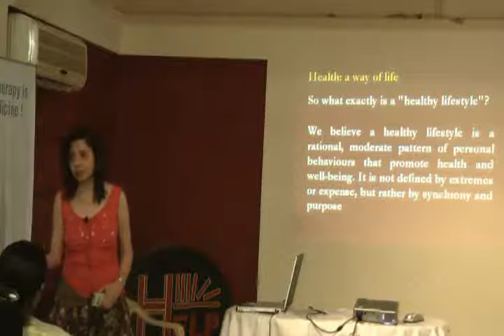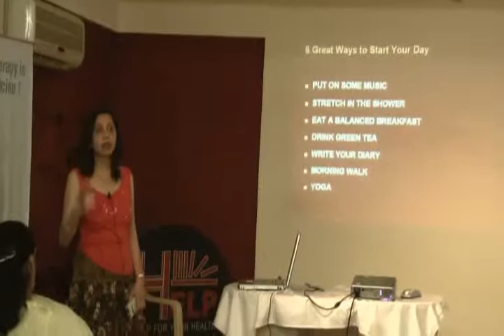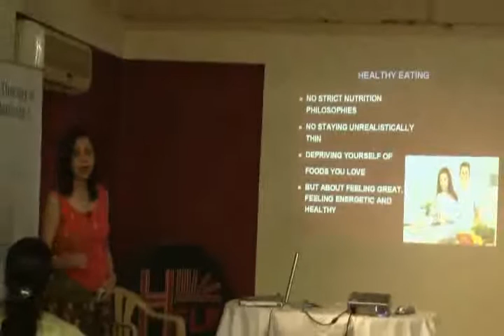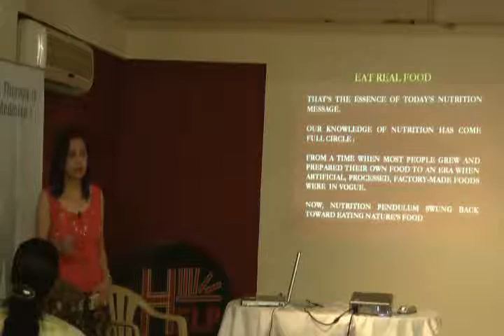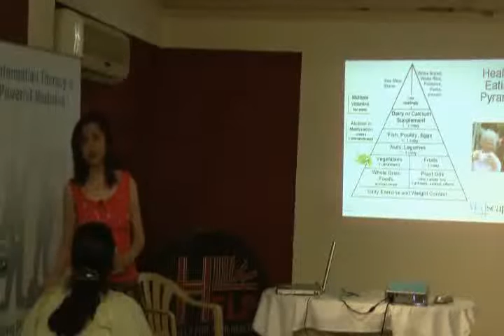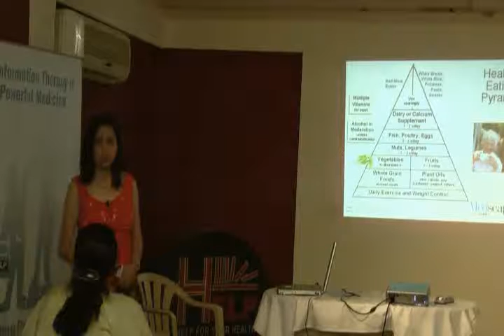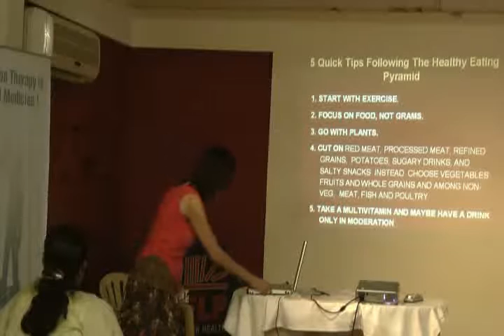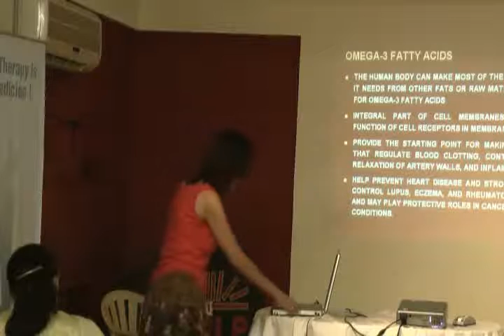Simple, Small Steps to a Healthy Lifestyle Part 2.wmv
This video is a talk by Dr.Zinobia Madan at HELP on 10th March,11. Topic "Simple, Small Steps to a Healthy Lifestyle". This is part of the HELP Talk series at HELP, Health Education Library for People, the worlds largest free patient education library